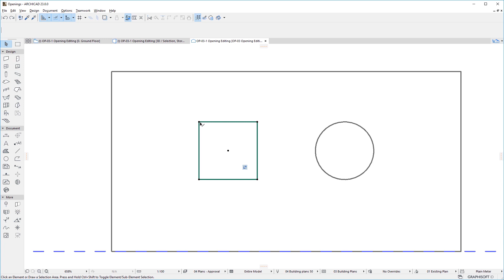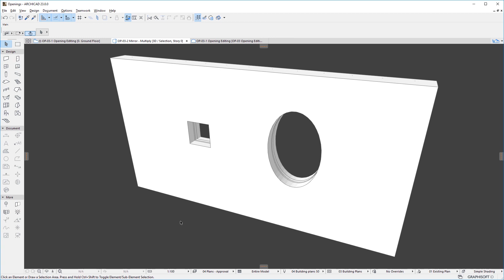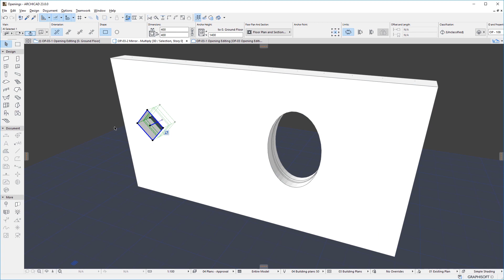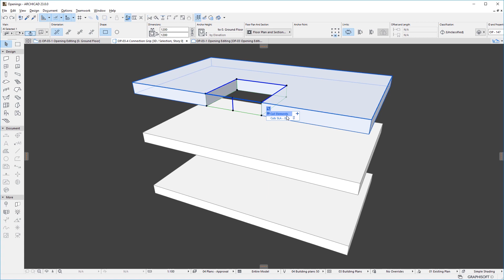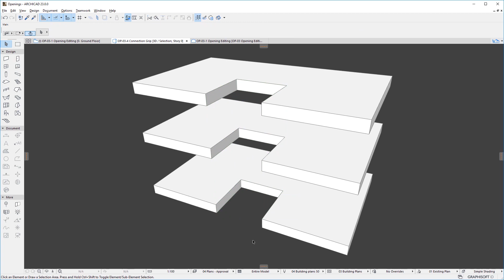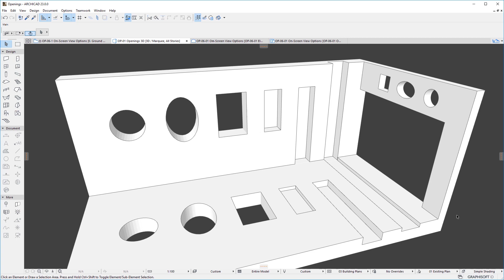ARCHICAD 23 - Boşlukların Düzenlenmesi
ARCHICAD 23 ile gelen boşluk aracı ile ilgili nasıl düzenlemeler yapılabileceğini bu video sayesinde öğrenebilirsiniz.

BIMSOFT, GRAPHISOFT'un Türkiye Distribütörüdür.